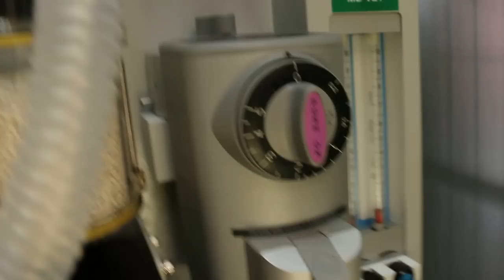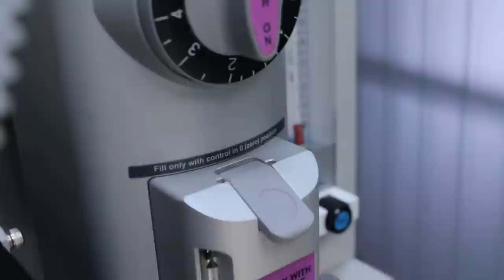A 16-year-old Sheltie has left nostril pus for 6 months - canine tooth abscess Pt 1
16 April 2016
A left nostril discharge of pus persisted in this 16-year-old Sheltie for at least 6 months. 2 months ago, Dr Daniel prescribed antibiotics. But the left nose still discharge pus. I prescribed better quality antibiotics 10 days ago, but the nostril still discharge pus. My hypothesis that this dog had a "canine tooth abscess", the equivalent of the common carnassial tooth abscess of premolar 4th in the upper jaw.

This video shows the dog waking up from anaethesia alive and will be going home to a happy owners. No injectable sedation was given. Only isoflurane gas by mask and then intubation. The red blood leaked out from the left nostril on extraction of the loose left upper canine is now not obvious in the video.

The owners are worried about the anaesthetic deaths in old dogs as they have heard of deaths on the operating table. So they had earlier today decided not to proceed with the dental extraction.

This dog is 16 years old and had been prescribed antibiotics. The dog had normal 4th premolar teeth on both left and right upper jaw. So, there is no carnassial tooth abscess in the upper jaw. Overall, the dog is alive and will go home to a happy owner. She adopted the dog at 12 years of age as the other owner asked her to adopt this Sheltie.

This couple is very kind to adopt 12-year-old dog and give her a very good home and care. No anaesthetic death in 16-year-old dog is possible if the vet uses isoflurane gas carefully and give IV drips and furesimide as supportive treatment.

This video documents a very rare case of canine tooth abscess in old dogs. I have been in practice since graduation in 1974 and had never encountered such a case. Carnassial or malar tooth abscess in old dogs and cats are commonly encountered by all vets all over the world but I doubt many will have encountered this case. The presenting sign is a persistent purulent left nostril discharge in old dogs. This would have been written off as a nasal infection but the primary cause is the bacteria from the infected root of the canine tooth penetrating into the nasal passage.